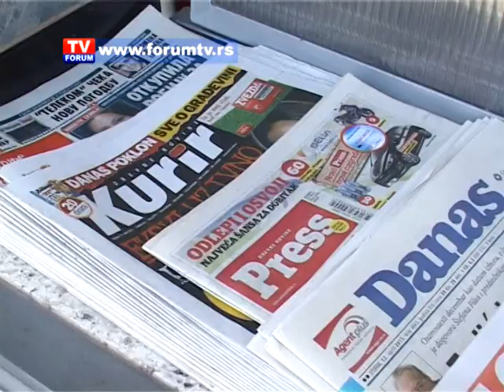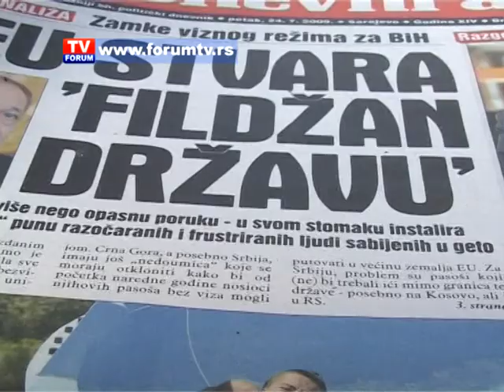TV FORUM 08 07 2013 VESTI